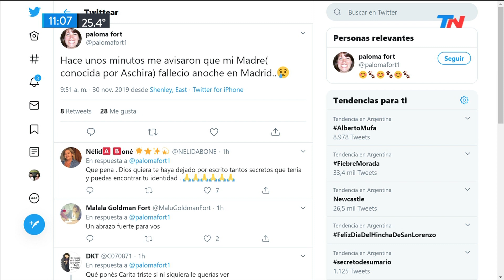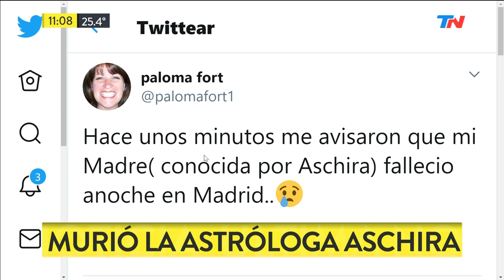Murió la astróloga Aschira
Fragmento de "TN Fin de Semana" emitido el Sábado 30 de Noviembre de 2019.